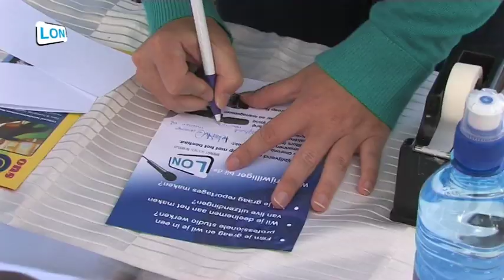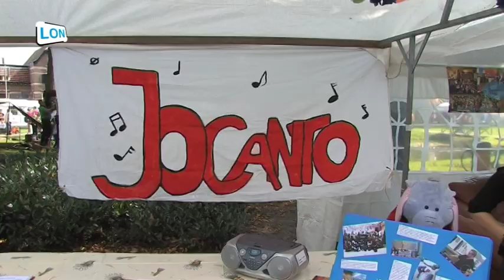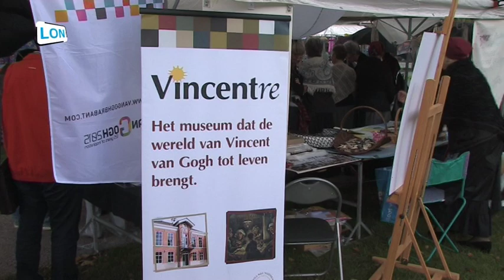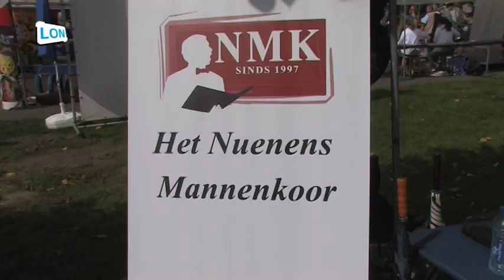Verenigingenmarkt te Nuenen